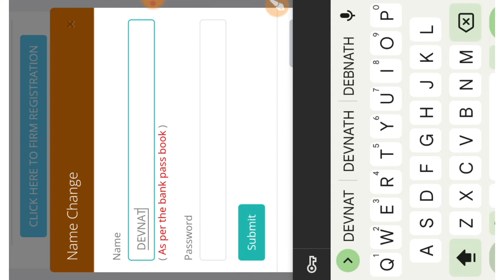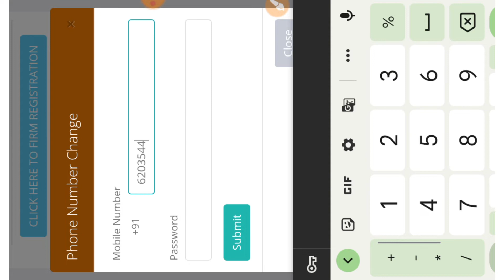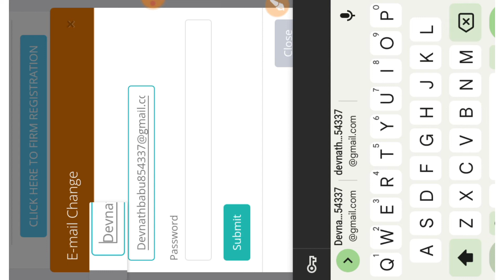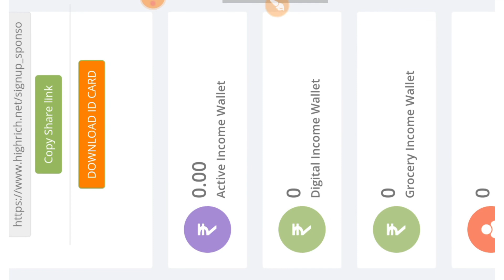highrich me Name, Mobile Number, Email ID Kaise change kare || How to change Name Mobile and email